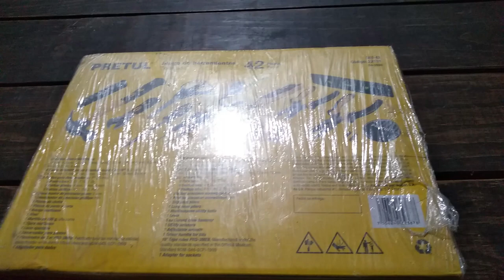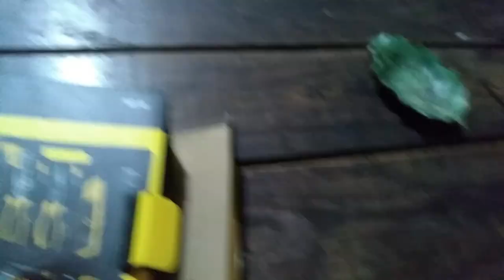Toolbox Unboxing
A basic tool kit has arrived.